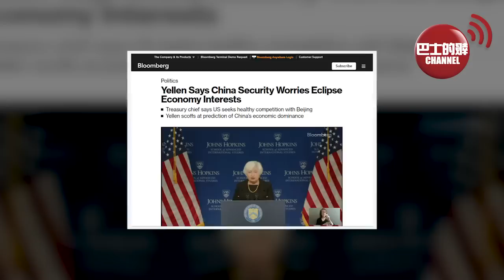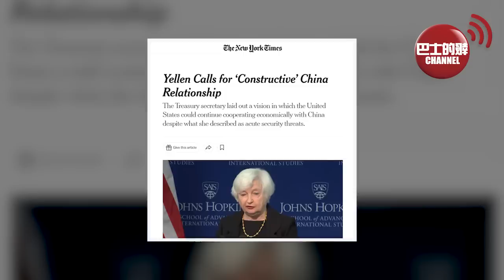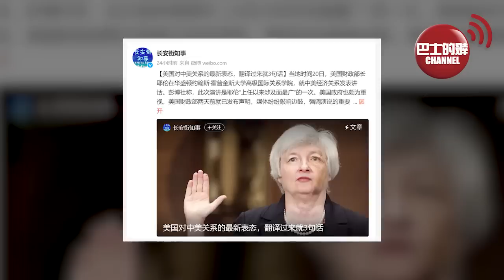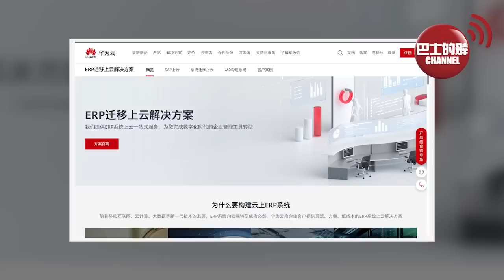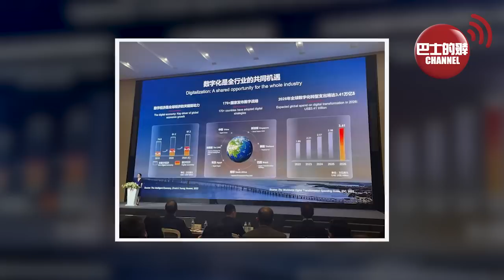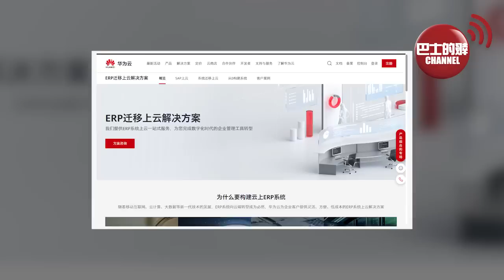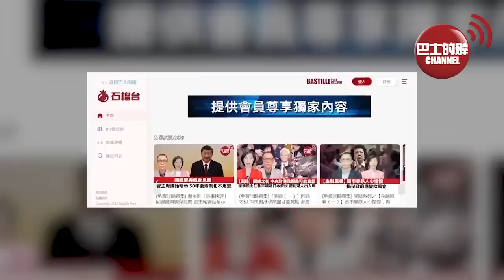(附字幕) 盧永雄「巴士的點評」華為用數千人突破封鎖，ERP軟件系統全面自主。耶倫話要與中國建立「公平經濟關係」，內媒：既要壞事做絕，還要好處佔盡，還想維護形象… 23年4月22日